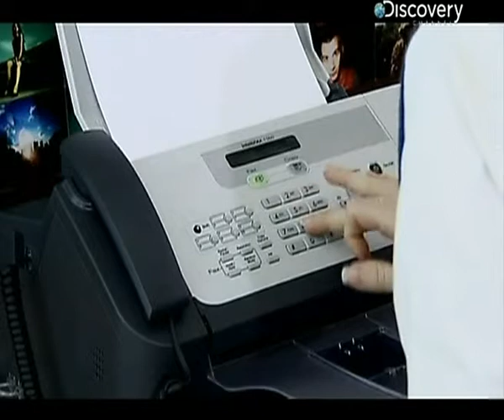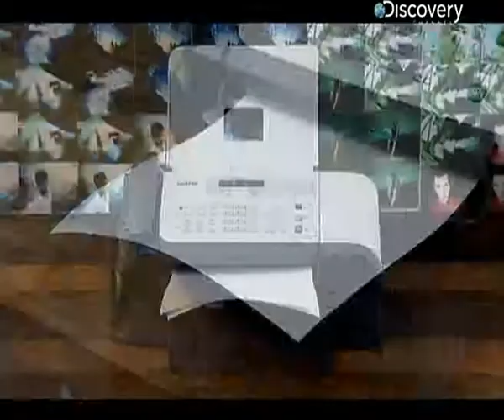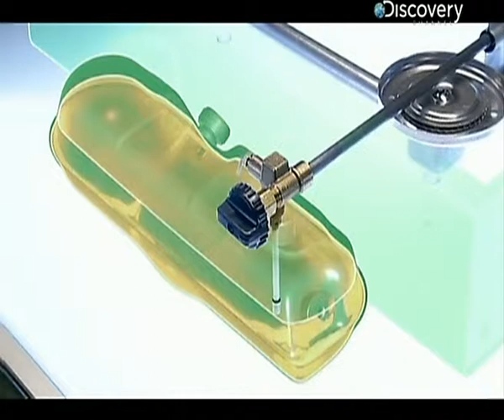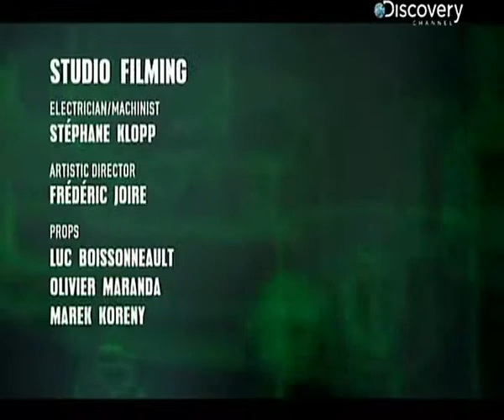How Does It Work s02 e11 rus RG Doc Films